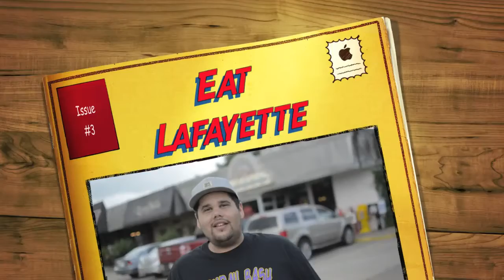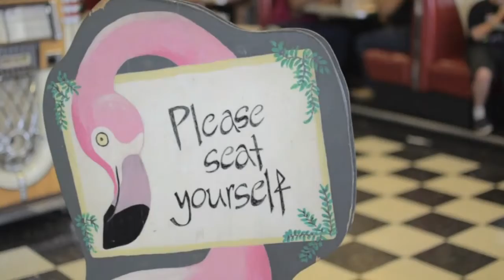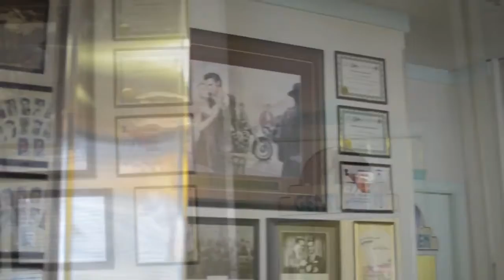Hub City Diner Dine Around - EatLafayette 2011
DJs from Townsquare Media visit Hub City Diner for a taste of their fantastic food.  Hub City Diner is an EatLafayette participating restaurant.